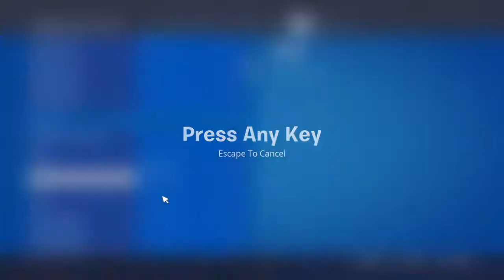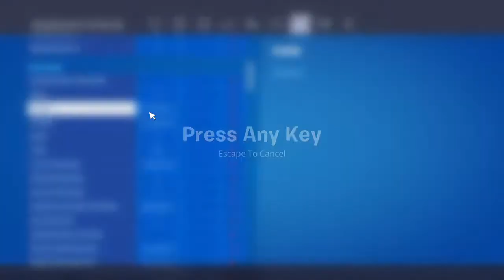Solo Squadin It Up